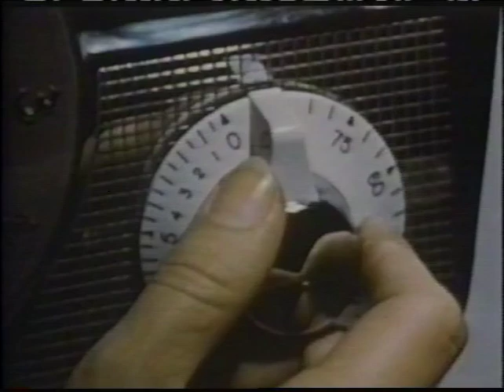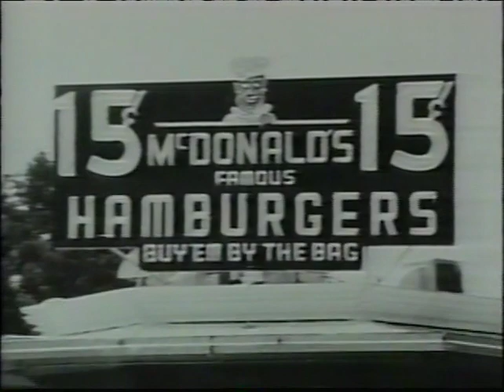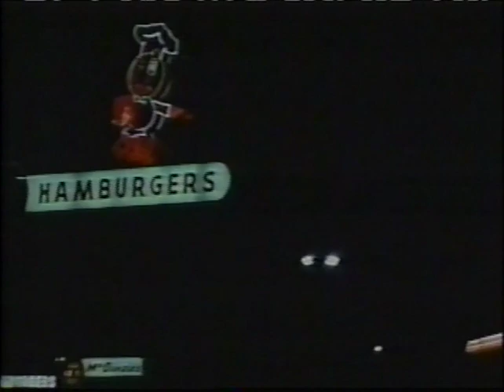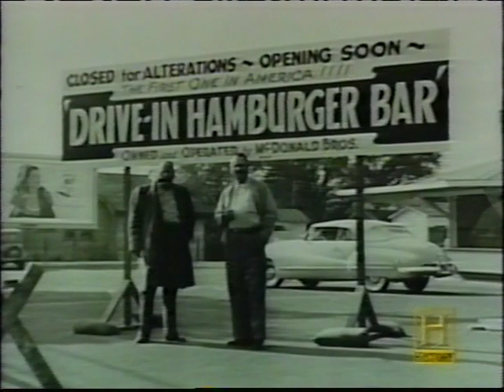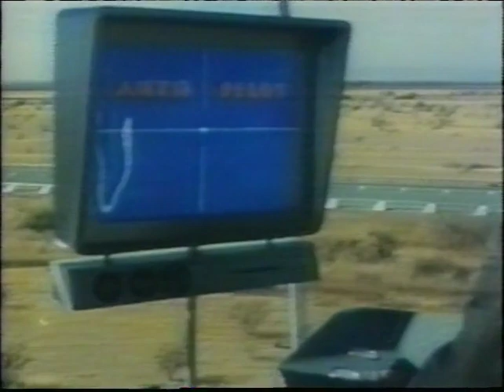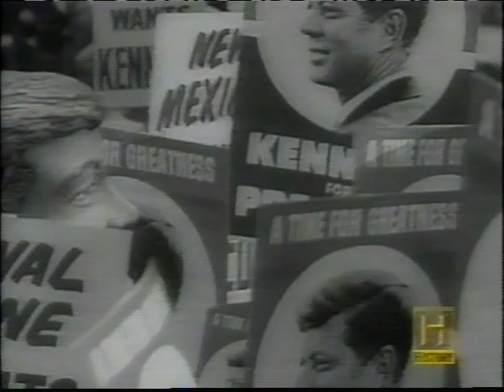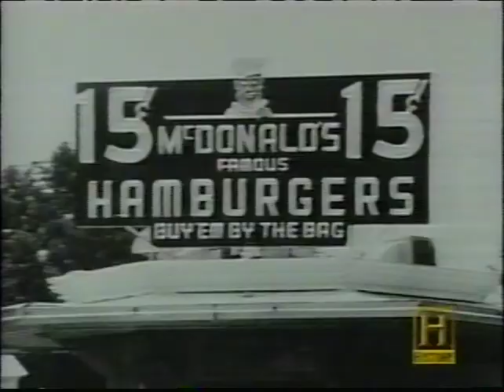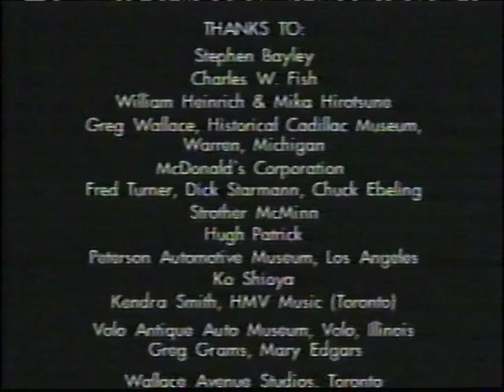David Halberstam's The Fifties: "The Road to the Sixties"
1997 History Channel documentary based on David Halberstam's book. Part 8 of 8